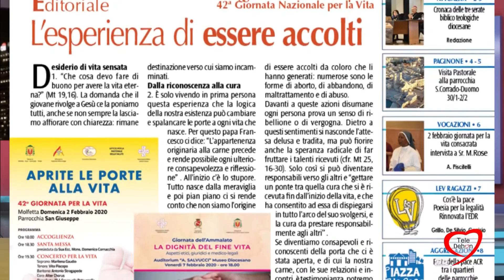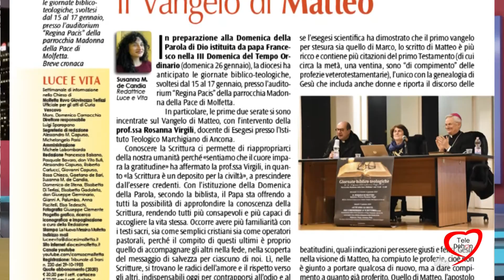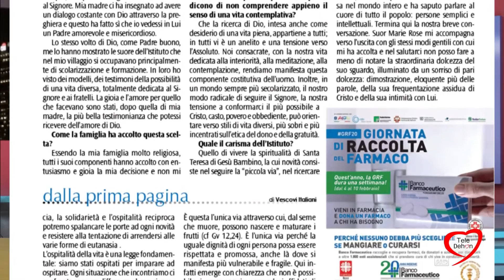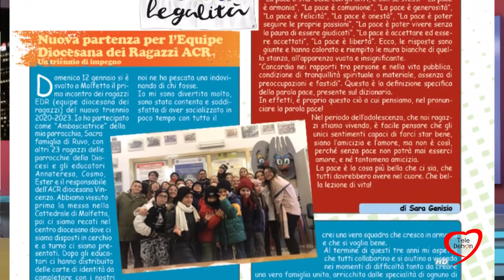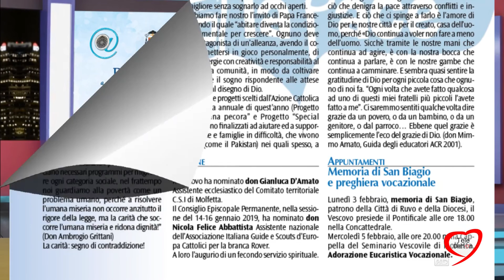RASSEGNA LUCE E VITA 30/01/2020